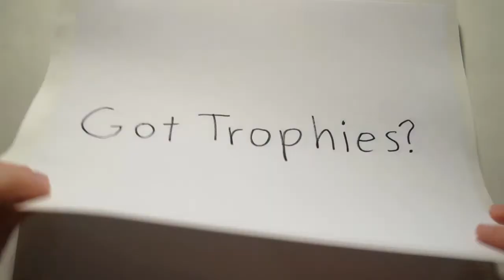Spokane Trophies - Decade Awards - Fast Draw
Spokane Trophies and Awards.  Fast drawing of Decade Awards logo.  Sports Trophies, Awards, Engraving & Personalized Gifts.  Located in Spokane, Washington.